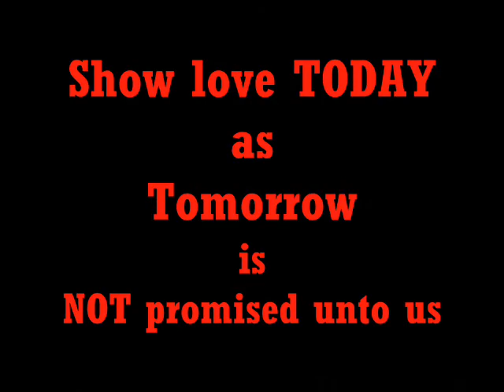St.Matthew Feat FullMax - ROSES ( Dedicated to those ALIVE & Gone )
BUY IT HERE : St. Matthew - Roses Ft Full Max was to be released on my upcoming Album but due to the Passing of a dear Old lady aka Mamma Fagon I had to drop this one..Plz Share to Anyone You Know Alive or in Memory Of..Want the Song inbox Me your Email